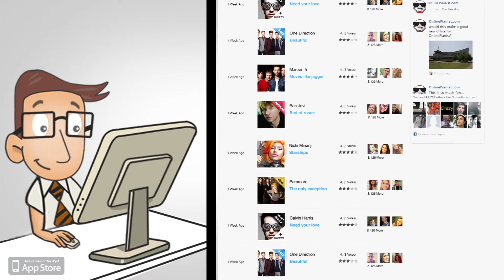Online Pianist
Illustration: Omer Inbar
Animation: Kobi Bachar